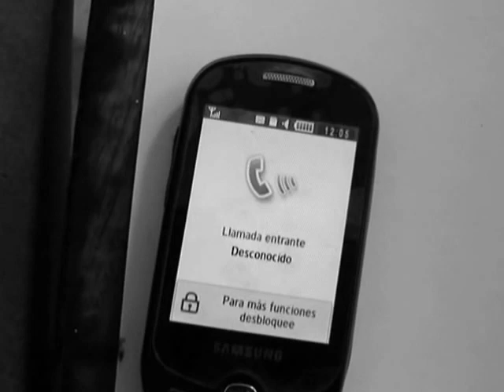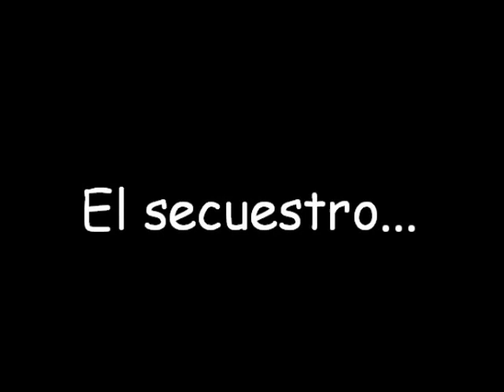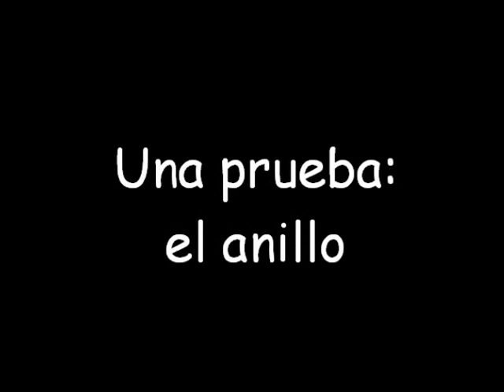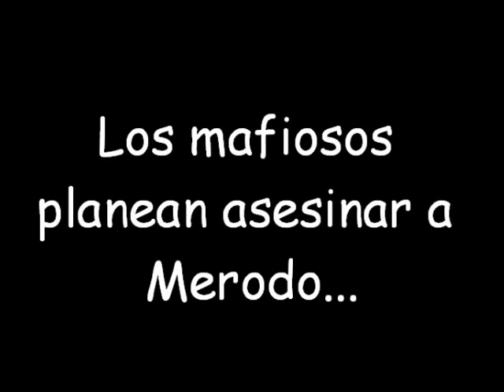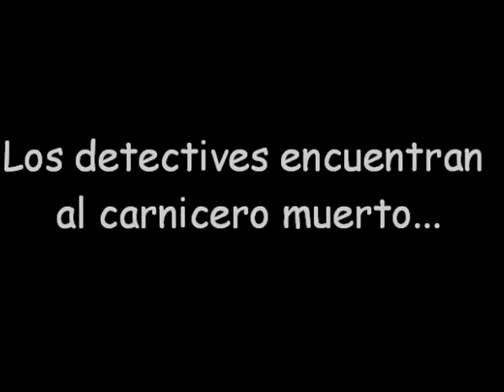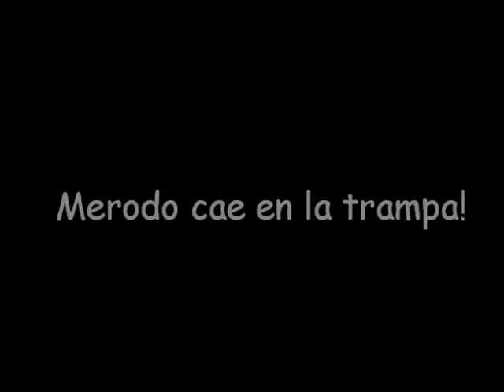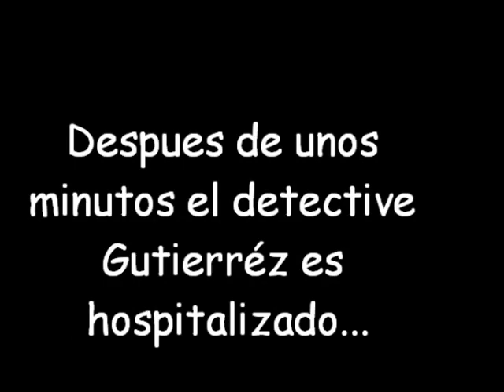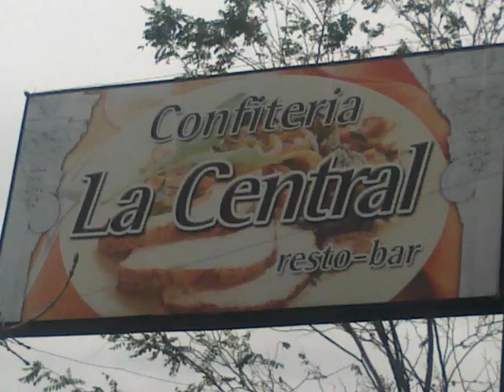"Ambición por el Juego"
Una Película hecha por alumnos , categoría:Policial Negro , Detectives Investigan el caso de unos Mafiosos. BUENÍSIMA!